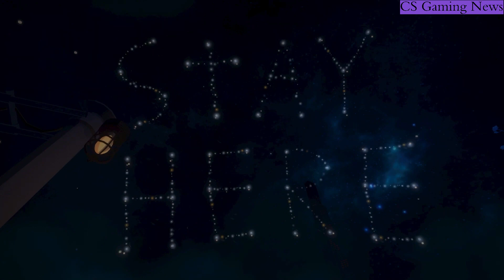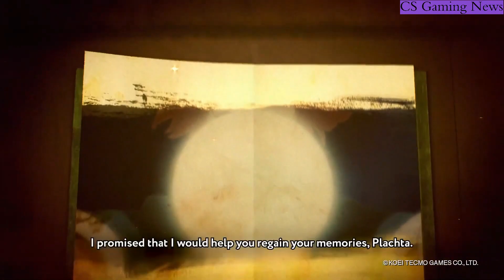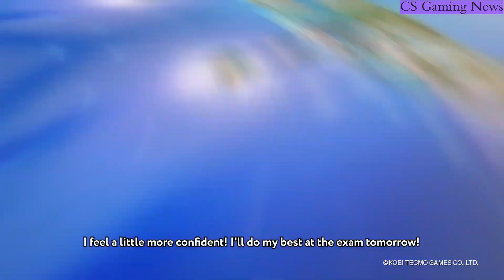New VideoGames Releasing in April 2021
This video is new Games Releasing in April 2021. We scour the internet looking for what is upcoming for XBOX, Playstation, Switch, Stadia, PC and Mac games.
April's List:
Before Your Eyes (PC) – April 8
Outriders (PlayStation 5, Xbox Series X/S, PlayStation 4, Xbox One, PC) – April 1
Scarlet Hood and the Wicked Wood (PC, Mac) – April 8
SaGa Frontier Remastered (PlayStation 4, Switch, PC, iOS, Android) – April 15
MLB The Show 21 (PlayStation 5, Xbox Series X/S, PlayStation 4, Xbox One) – April 20
Atelier Mysterious Trilogy Deluxe Pack (PlayStation 4, Switch, PC) – April 22
Wonder Boy: Asha in Monster World (PlayStation 4, Switch, PC) – April 22
Judgment (PlayStation 5, Xbox Series X/S, Stadia) – April 23
R-Type Final 2 (Xbox Series X/S, PlayStation 4, Xbox One, Switch) – April 30
Nier Replicant ver. 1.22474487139 (PlayStation 4, Xbox One, PC) – April 23